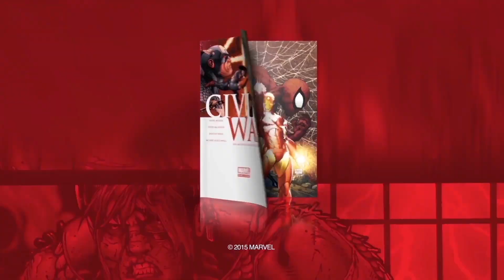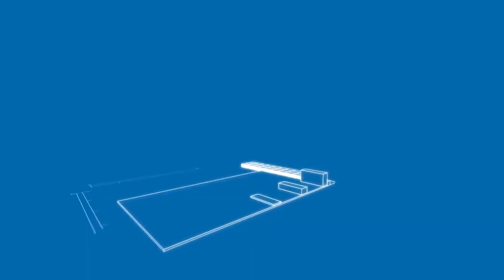REEL BUALÁ - CONTENIDOS 2019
Dicken Schrader, Creative Director.